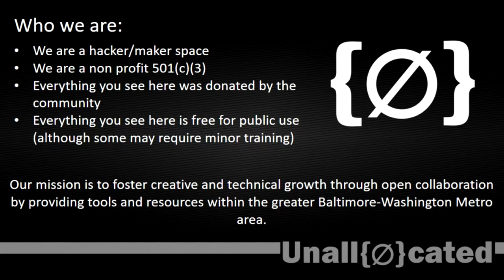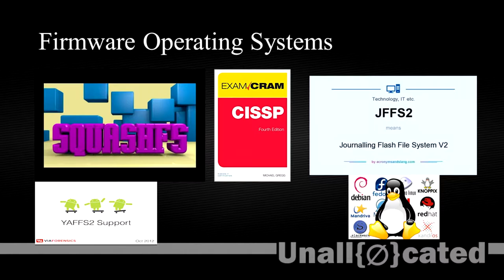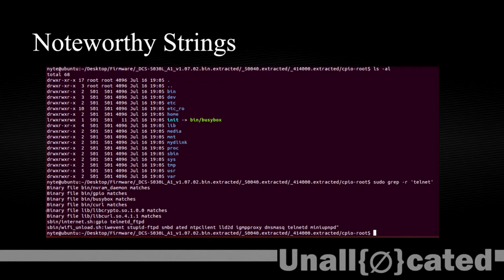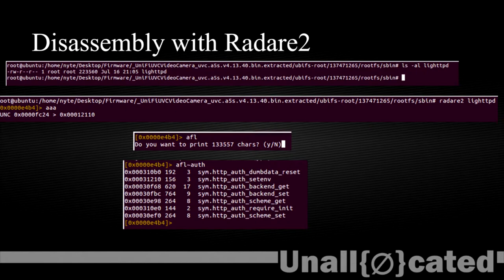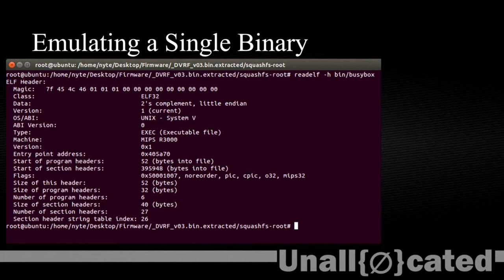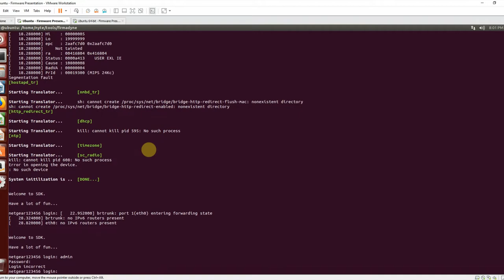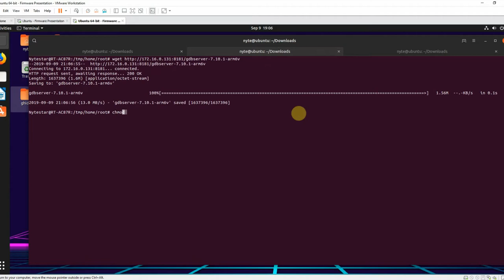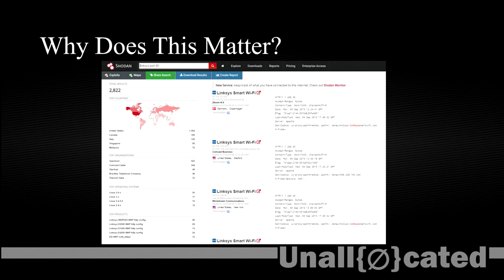Nyte - Introduction to Firmware Exploitation [UAS]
This is the "Introduction to Firmware Exploitation" talk that Nyte presented at the Unallocated Space in Severn, MD, on 19 Sept 2019.